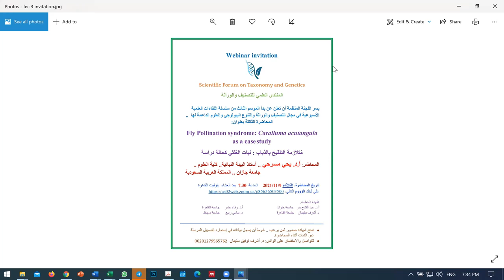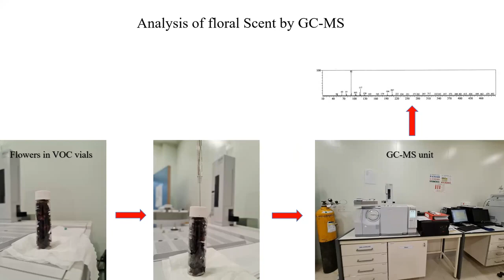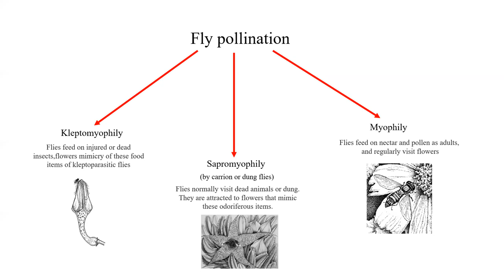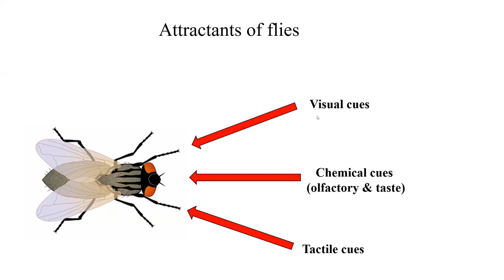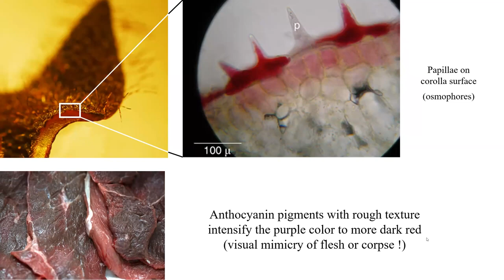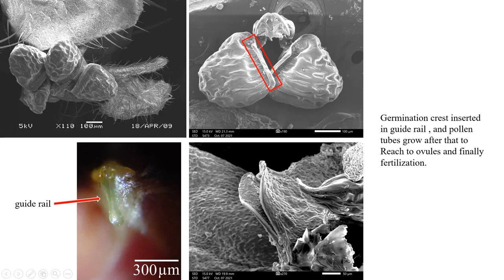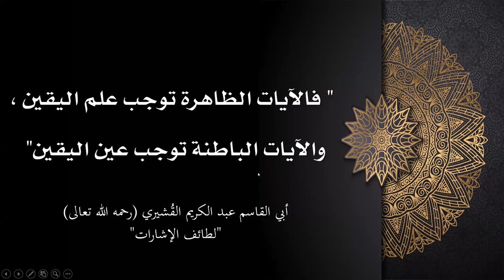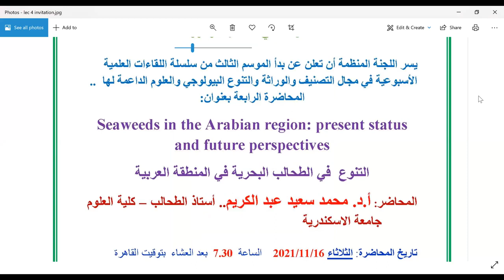متلازمة التلقيح بالذباب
متلازمة التلقيح بالذباب: نبات الغلثي كحالة دراسة